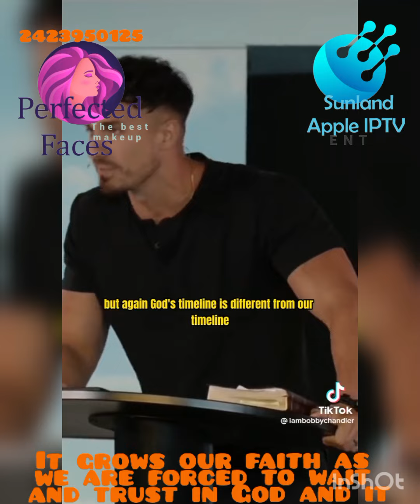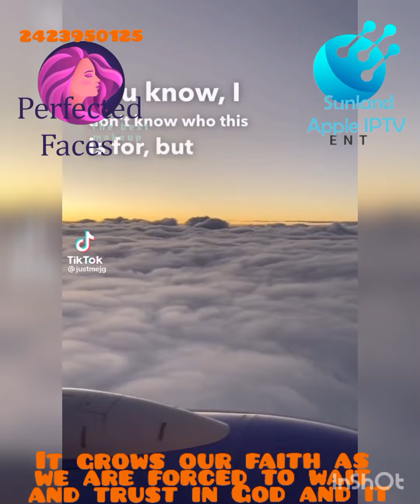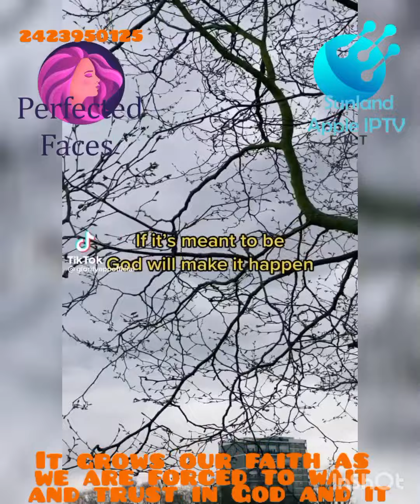It grows our faith as we are forced to wait and trust in God and it